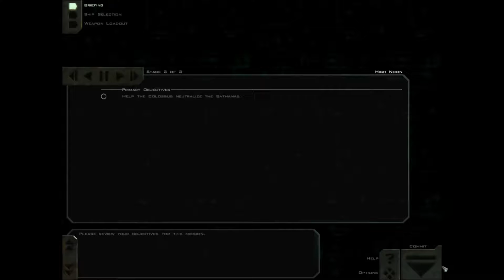Freespace 2 part 28 - highnoon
Freespace 2 is a space combat sim released by Volition in 1999 and the SCP upgrade made by some badasses later when the source code was released.

Mission 22 - High Noon